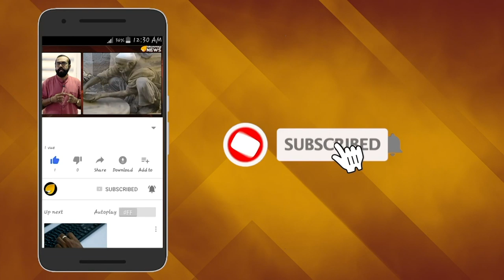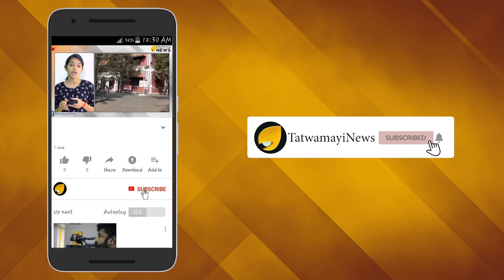കോടിയേരിക്ക് എന്തും പറയാം അനുസരിക്കാന്‍ മനസ്സില്ലെന്ന് പിണറായി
സംസ്ഥാനത്ത് ന്യൂനപക്ഷ വര്‍ഗീയത വളരുകയാണെന്ന് കഴിഞ്ഞ ദിവസമാണ് സി പി എം സംസ്ഥാന സെക്രട്ടറി കോടിയേരി ബാലകൃഷ്ണന്‍ വാര്‍ത്താസമ്മേളനം നടത്തി പറഞ്ഞത്. ജമാ അത്തെ ഇസ്ലാമിയും പോപ്പുലര്‍ ഫ്രണ്ടുമാണ് ഇതിനു നേതൃത്വം നല്‍കുന്നതെന്നും കോടിയേരി ബാലകൃഷ്ണന്‍ പറഞ്ഞിരുന്നു. സി പി എം സംസ്ഥാന സമിതിക്ക് ശേഷമായിരുന്നുകോടിയേരിയുടെ വെളിപ്പെടുത്തല്‍